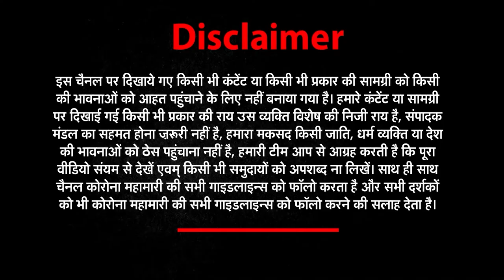News world india​​​​​​​ ​​​​​​​​​​​​| ताज़ा ख़बरों के लिए देखिये Good Morning India | 11 May